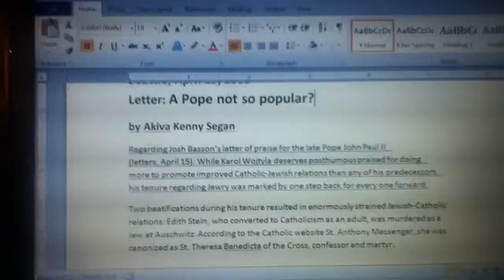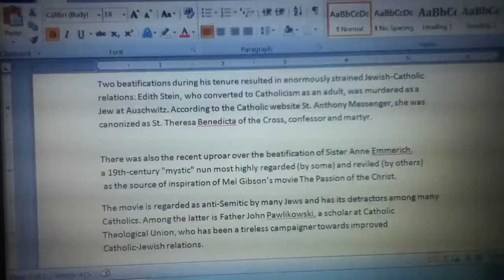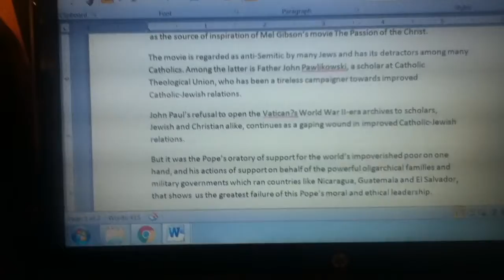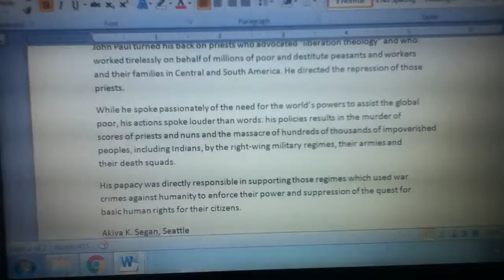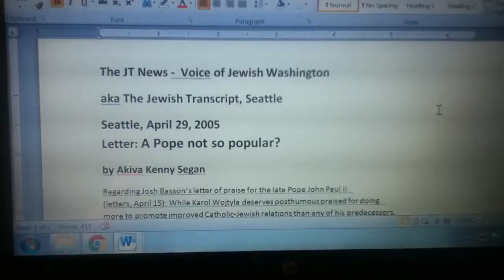Pope John Paul II not-so-popular, letter, Seattle JT News Jewish Washington, by A K Segan, pub. 2005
Seattle artist & tolerance educator A K Segan reads the text of a letter-to-the-editor he wrote published in Seattle's JT News - Voice of Jewish Washington, April 29, 2005.
The letter was titled A Pope Not So Popular?
It addressed Segan's perspectives on the legacy of Pope John Paul II.
Segan's letter was a response to a letter pub. in a prior issue, written by Josh Basson.
(Segan and Basson knew each other Hillel; Basson was among several Jewish students at the Univ. of Washington Hillel Center near campus who once accompanied Segan and congregants of Congregation Eitz Or at a Jewish music program with and for prisoners at a Washington state Dept of Corrections prison at Monroe, Wash..
In Segan's art, he has portrayed Catholic victims of the Holocaust (Pere Jacques of France, a mosaic-drawing combo, 2016); a Polish priest, Jerzy Popieluskzo, who was a Solidarity supporter who was murdered by police, autumn '84; and, among others, Sister Maura Clarke, an American Maryknoll missionary and nun murdered by National Guard soldiers in El Salvador, 1980.
To see videos of those artworks, type the names of the victims and A K Segan in the Youtube search box.
Seattle based artist and tolerance educator Akiva Kenny Segan, M.F.A., is best known as the creator of the Under the Wings art series and the Sight-seeing with Dignity human rights art series.
 The Under the Wings series, underway since 1991, portrays murdered victims of the Nazis and Fascists in Europe, 1933-45, offering audiences a restoration of dignity in memory of the victims. The Under the Wings series has 62 works completed, including 9 monumental mosaic-drawing combos.

The Sight-seeing with Dignity human rights art series, begun 2003, has 27 drawings completed as of December 2017.
He  presents exhibits, classes and Drawing for Healing workshops with audiences ages 5 to 100+ in schools, colleges, houses of worship, prisons and other venues.